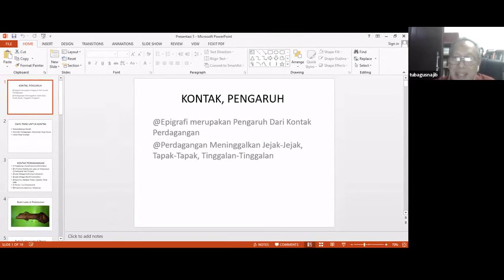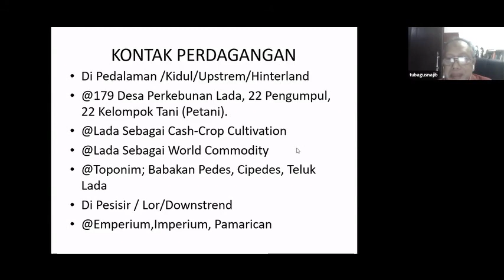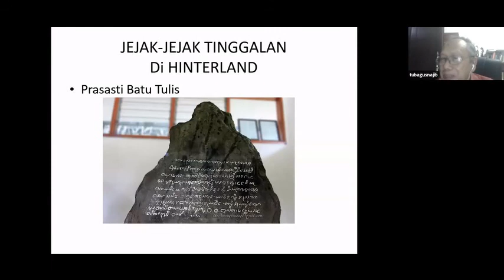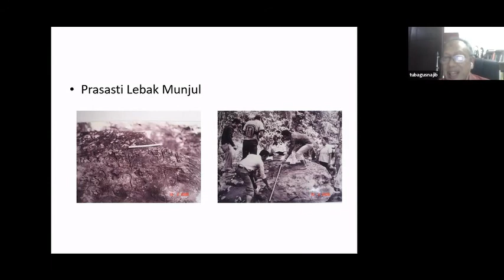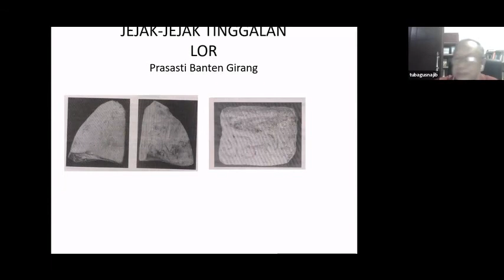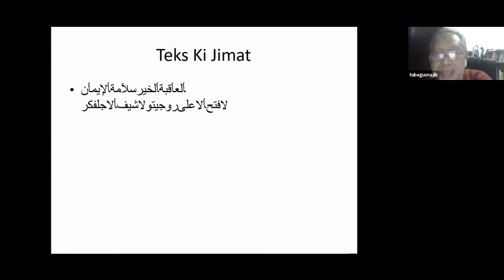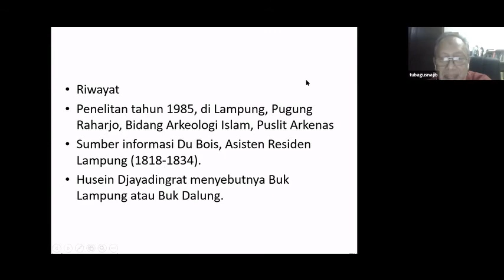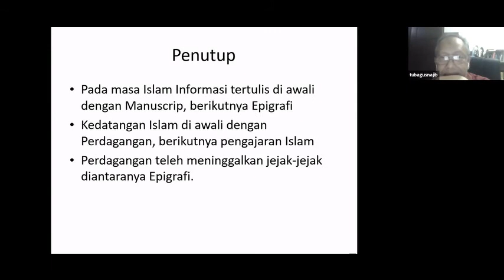Diskusi Epigrafi Nusantara 4 : Kontak dan Pengaruh Kerajaan Banten Kuno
Banten dan Jabodetabek, adalah dua kutub denyut kehidupan nusantara, bahkan jauh pada masa lalu, bagaimana bukti - bukti epigrafis menggambarkan hal tersebut?